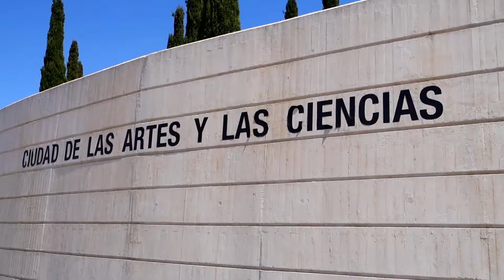Valencia Mini-Vlog! | Esmé Naomi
Last week I went to Valencia with my bestie! ♡
I thought I show you guys a little recap of our time there ^.^

Have you ever been to Valencia? Or what city would you want to see?

EQUIPMENT:

Editing software: Adobe Premiere Pro CC + After Effects CC